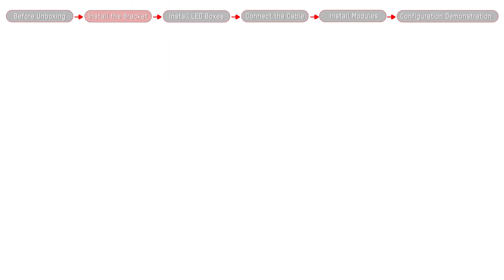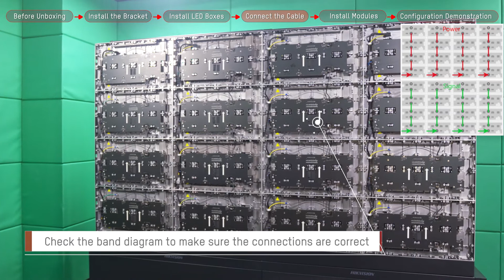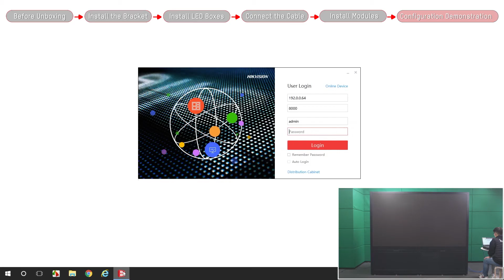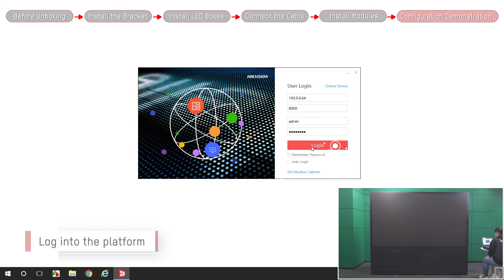Hikvision 3rd Generation LED Unboxing & Installation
Even though the LED design is getting much more succinct than before, the installation is still way too complicated to operate. Don’t worry! Hikvision 3rd generation LED provides you great performance and convenient installation experience.
Check out this guide video and finish your installation step by step.